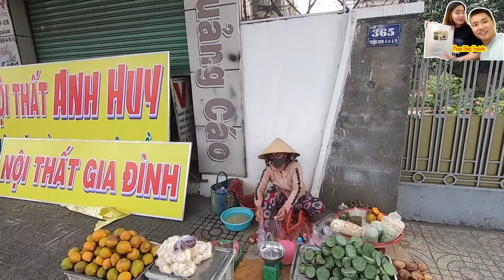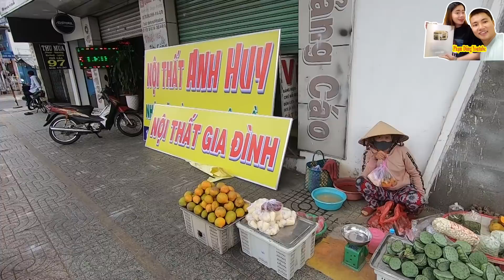Đìu hiu hàng quán mưu sinh trên đường phố Sài Gòn ngày đầu áp dụng lệnh ngừng kinh doanh đông người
Đìu hiu hàng quán mưu sinh trên đường phố Sài Gòn ngày đầu áp dụng lệnh ngừng kinh doanh đông người. Mời các bạn cùng xem clip nhé!
    SĐT: 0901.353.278 (Vui lòng chỉ gọi khi bạn muốn hợp tác/quảng cáo)